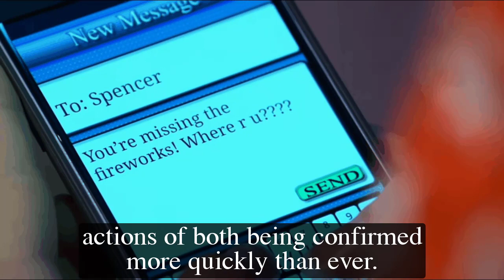GH Shocking Spoilers Trina falls into bed with Spencer, pregnancy shock knocks her down